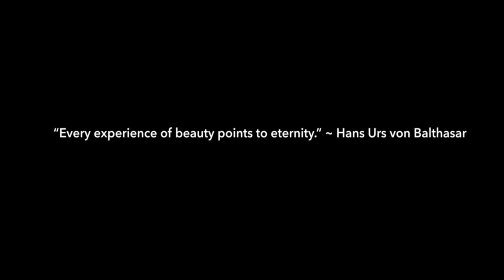Encounter Beauty on Campus | Franciscan University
Franciscan University of Steubenville’s heavenly hilltop campus in Ohio captures the beauty of God from sunrise to sunset.